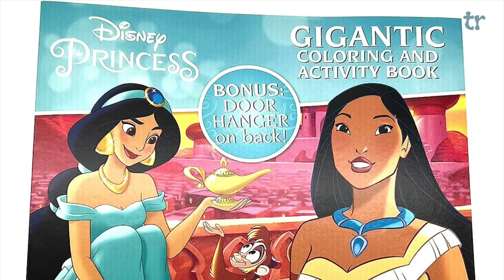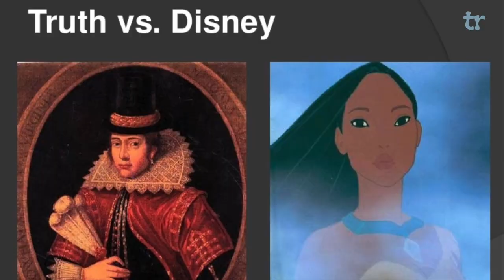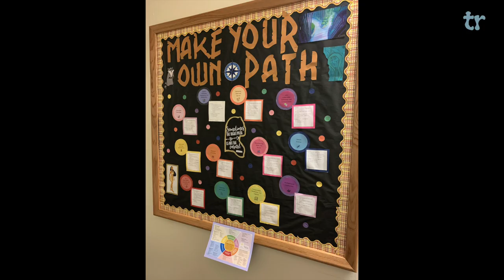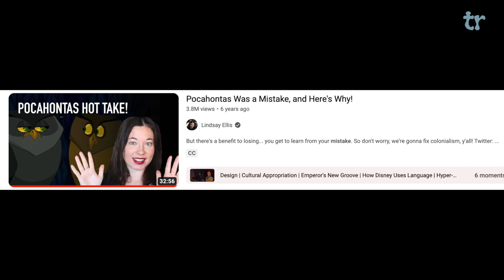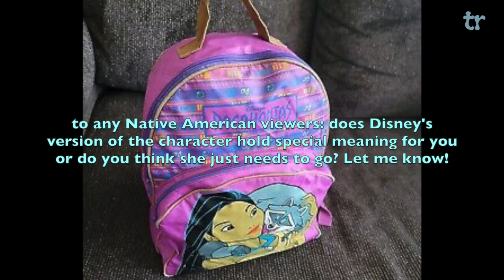Could a live-action Disney Pocahontas ever work?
Will it ever happen? No. But I have a hot take regarding a live-action adaptation of Disney's Pocahontas. It's a very nuanced, complex discussion so feel free to speak your peace. Avatar will most likely be the closest thing we'll ever see to a Disney live-action retelling.